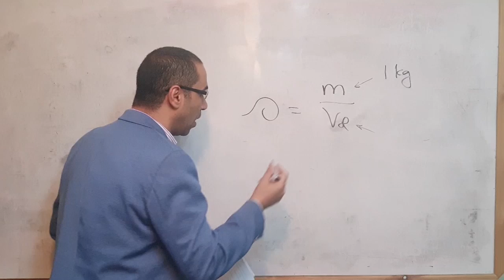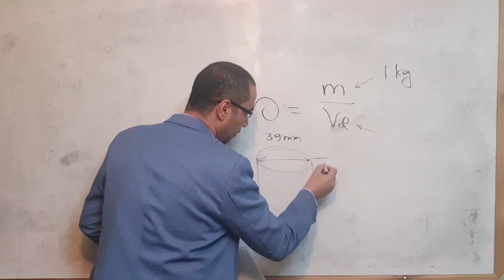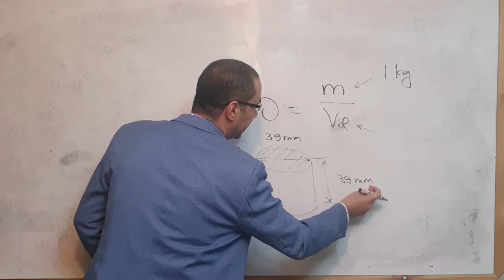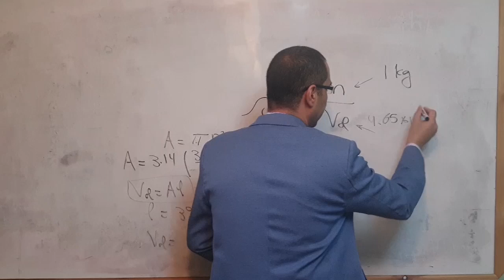السؤال 11 توقعات 2024 ترم 2 حل إمتحان فيزياء الوزارة 2ث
إجابة السؤال 11 لإمتحان الوزارة الاسترشادي نهاية العام 2024
فيزياء الثاني الثانوي ثانية ثانوي

Physics فيزكس فيزياء عام و لغات
 أيضا تابعنا على
 @Nouryas Tech